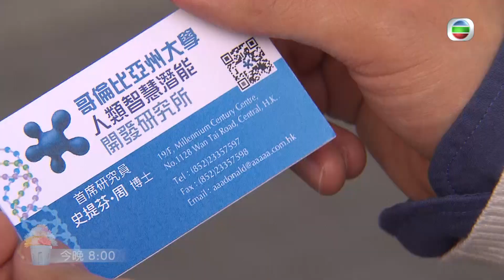愛．回家之開心速遞｜第466集｜預告｜安仔Terry要食聰明藥！？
【愛．回家之開心速遞】第466集預告 安仔Terry要食聰明藥！？

力蓮、尚善分別帶力王、城安往警署報案後相遇，她們互相揶揄…
愛回家之開心速遞今晚安仔Terry要食聰明藥變聰明😂😂？！真係得咩？咁食蔥同食聰明豆又可唔可以令佢地變聰明😂😂？？你地又覺得成唔成功？？

愛回家之開心速遞 | 今晚 8:00pm | 翡翠台